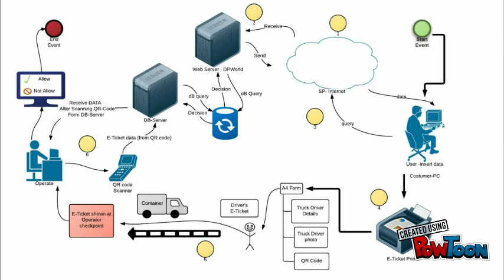Transportation & Logistics Geo-location Monitoring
BACHELOR THESIS OF ENGINEERING TECHNOLOGY
Technical Trainers College​ - Riyadh

Department of Information and Communication Technology

Specializing In Application Development & Vocational Pedagogy

First Supervisor: MR.GEORGE VIOLETTAS
Second Supervisor: MR. JOSEF REHNER

By
Mohammed Hussein Kurdi